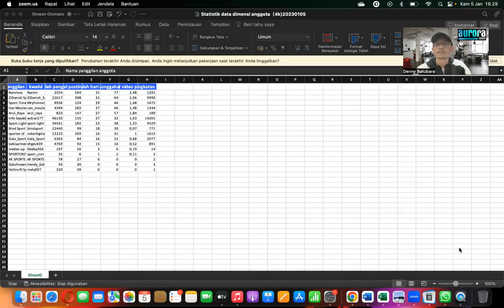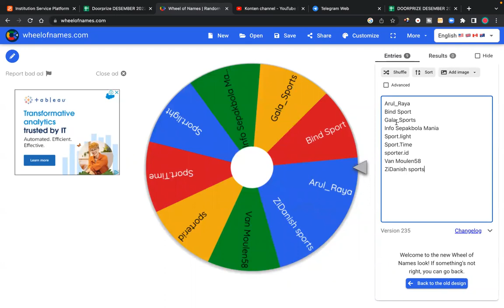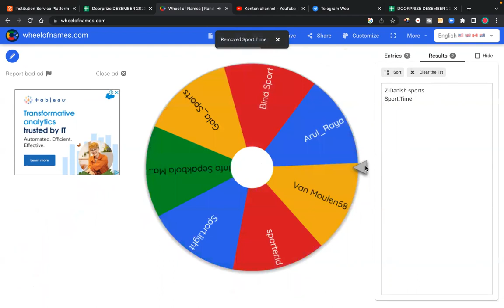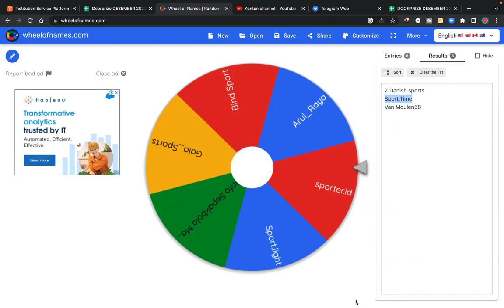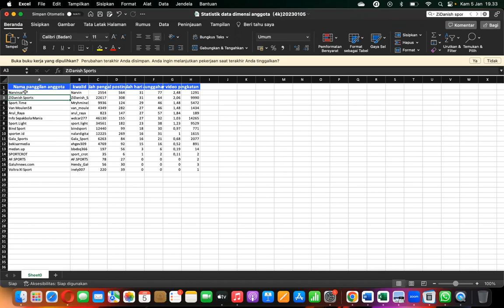Pengumuman Pemenang Doorprize Baron Sport Agency edisi Desember 2022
Pengumuman Pemenang Doorprize Baron Sport Agency Desember 2022